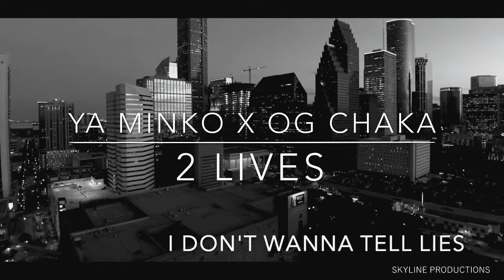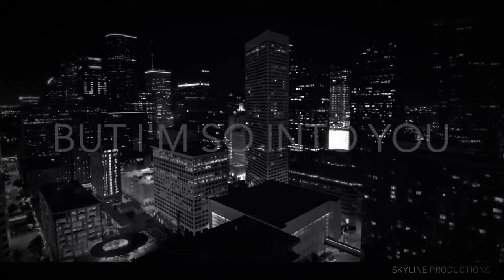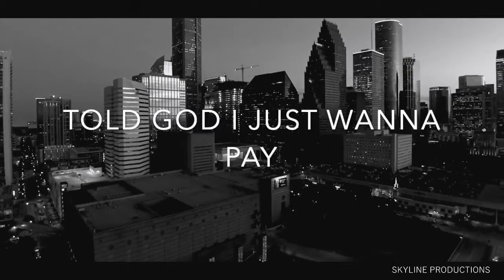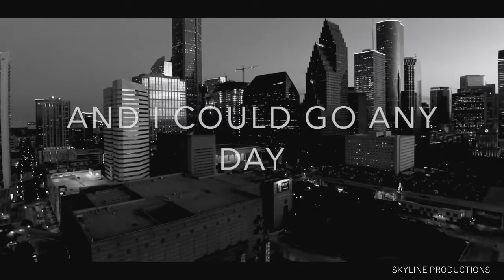Ya Minko - 2 Lives (ft. OG Chaka Zulu) [Lyrics]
This is the single "2 Lives" as recorded & mixed by DMV artist Ya Minko, in collaboration with Houston artist OG Chaka Zulu.